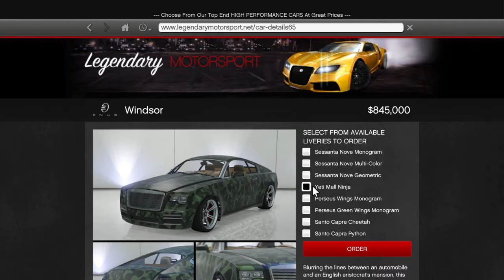Grand Theft Auto V car review ( Enus Windsor)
2015 first video